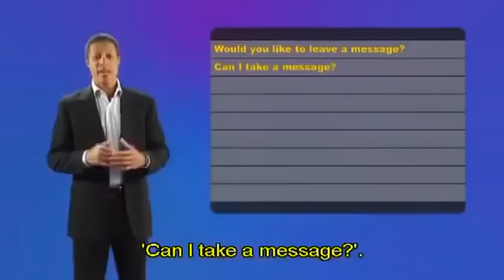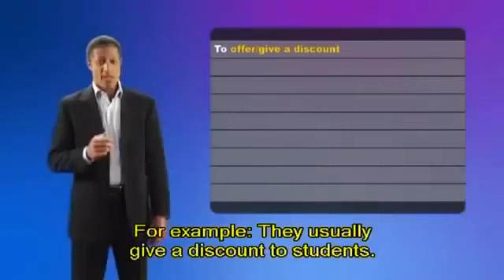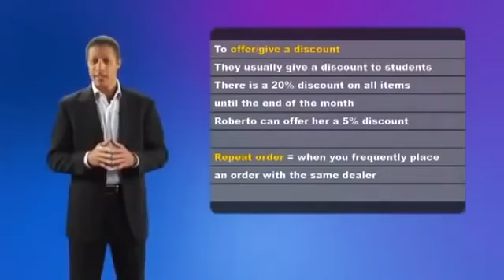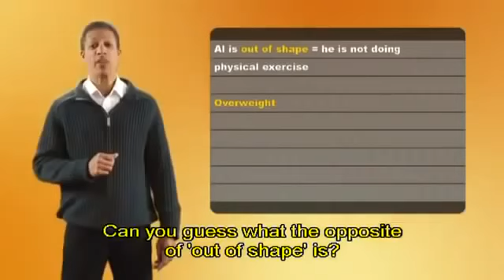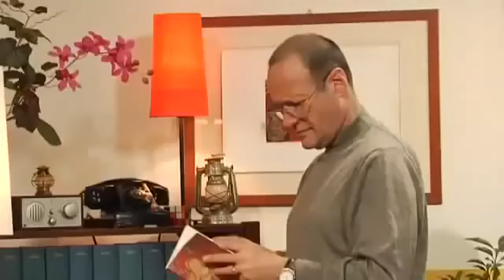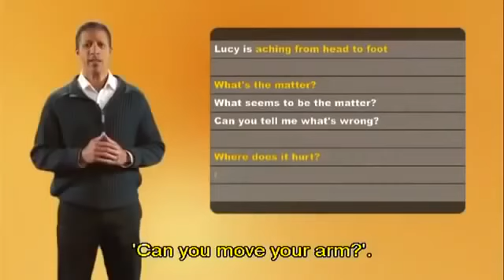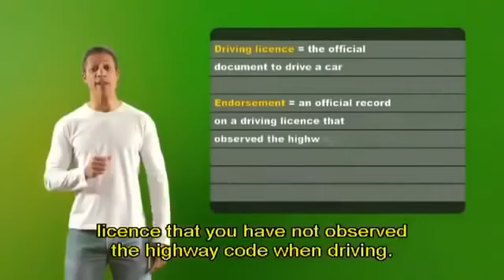English Conversation LeVanDong DVD 18